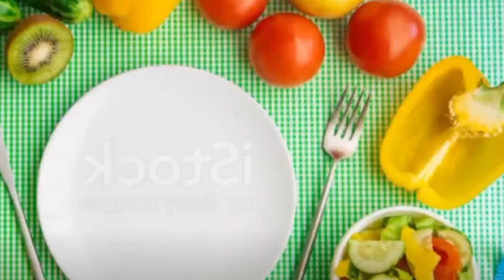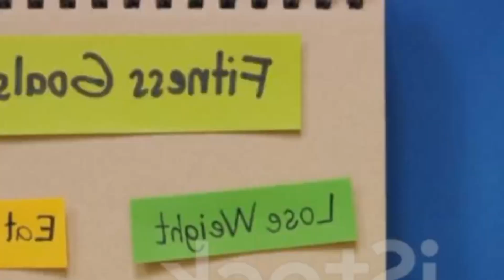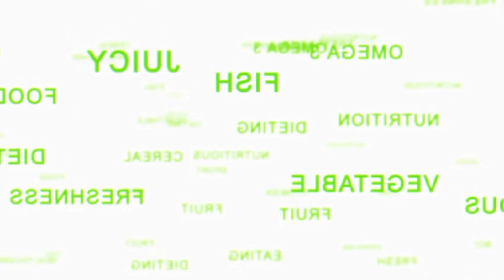$1400 STIMULUS CHECK NEW DELIVERY DATES REVEALED FOR ALL LOW INCOME SOCIAL SECURITY SENIORS SSI SSDI